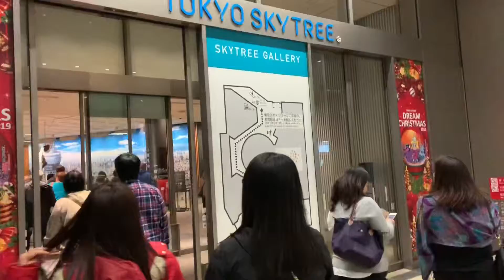Tokyo japan imperial palace, Asakusa